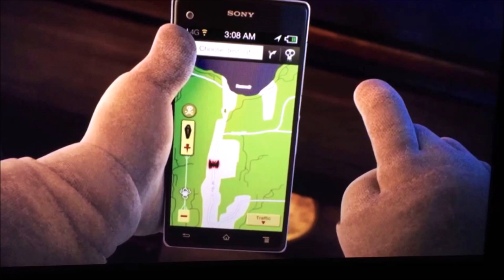Hotel Transylvania 2 - Zombie GPS (Sound)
This is a super funny scene from hotel transylvania 2. You can use this sound effect if you want!